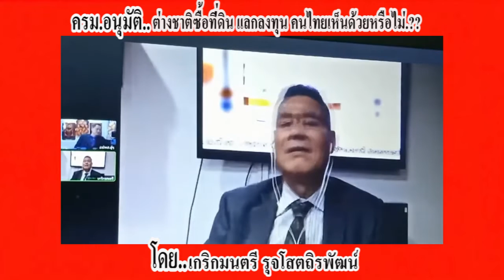EP7 เกริกมนตรี รุจโสตถิรพัฒน์ ครม อนุมัติ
EP7 เกริกมนตรี รุจโสตถิรพัฒน์